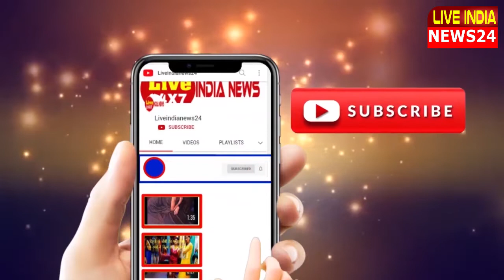हैंडबॉल: शिविर में प्रशिक्षक ने कैच पासिंग व ड्रिब्लिंग का सिखाया गुर | Liveindianews24.